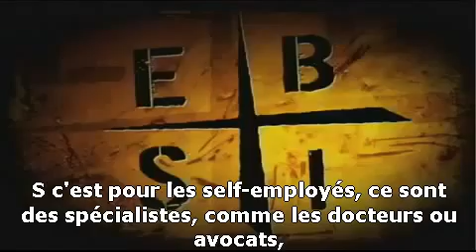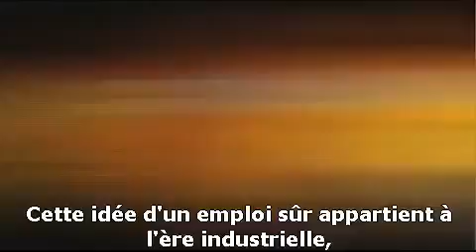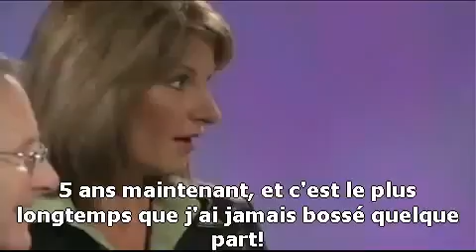QUI EST ROBERT KIYOSAKI PARTIE 2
Voici la deuxième partie qui te permettra de découvrir qui est Robert Kiosaky.

Site internet

Notre livre qui est en vente sur Amazon 📖

CADEAUX A TELECHARGER 🎁🎁

CONSEILS TEAM IMMOBILIER PDF💪

MODEL PRESENTATION BANQUE💪